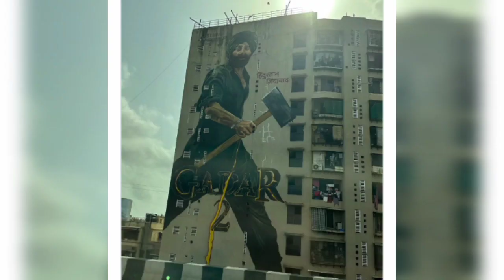Sunny Deol starrer GADAR 2 Dominate Box Office like a Sardar. 4th day collection were excellent.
Sunny Deol and Akshay Kumar films Gadar2 and OMG2 Bring back joy to hindi films fans.
4th day box office collection of gadar2 and Omg2

Rajnikant movie Jailer Collect Huge 52 crore at DAY1 Box Office | OMG2 vs GADAR2 vs jailer 🔥
day1 # box office # collection

Jawan || Advance Booking 🔥🔥🔥 started in USA market || Srk Reveled new poster 😍😍 masss.

Jawan 2nd Song Update|| Dil Tere Naal Jodiyan || Sharukh khan || Nayanthara|| Atlee.
JAWAN Mania: Shahrukh film will Compete against Hollywood Horror universe flick NUN2.
Jawan Preview trailer story BREAKDOWN with a detailed analysis vedio  watch the
Zinda Banda Song hit New Milestone and Became India's Most viewed Song ond day1
Jawan: Zinda Banda Song Reaction | Shahrukh Khan | Atlee | Anirudh |Nayanthara| Vijay Setupathi| Deepika padukone | priyamani| Santa malhotra

hot topics
Jawan Vs gadar2
Jawan Vs Salaar
shahrukh vsbprabhas
SRK Vs sunny deol
jawan  second song name?
Jawan 2nd song with Nayanthara.
Jawan upcoming song with Deepika padukone.
Jawan all song details
Jawan trailer
Jawan preview
JAWAN Preview trailer
Jawan official trailer
JAWAN official trailer releasedate
Jawan trailer announcement
Jawan official new poster
Thalapathy Vijay cameo appearance in Jawan.
Jawan movie advance booking
Jawan movie first day first show
Jawan| official| hindi Preview | Shah rukh khan | Atlee | Nayanthara | Vijay Setupathi| Deepika padukone
Sunny Deol's Film Gadar 2 will be his biggest ever Opener.

Advance Booking😍 of Sunny Deol's GADAR 2 is Huge even beats Salman khan and Ajay Devgan movies.

Sunny Deol's fans are not happy with Song Main Nikola Gaddi leke from Gadar2.
Gadar2 advance booking 😳🔥 is strong but Akshay Kumar's Omg2 ready 4 clash.

hot topics
gadar2 songs
gadar2 full trailer
gadar2 story
gadar2 actress
gadar2 box office collection on day1
gadar2 advance booking
gadar2 Vs omg2 clash
sunny Deol Vs Akshay Kumar box office clash
11aug movies
Jawan Vs gadar2 Salaar Vs gadar2
Bollywood Vs south cinema
pan India movies
Jawan 2nd song